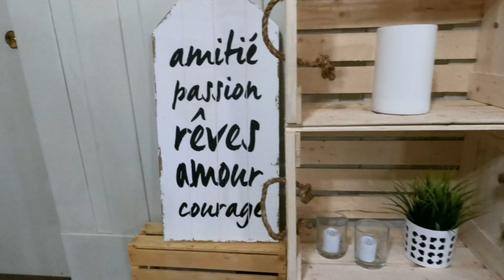Cours en groupe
CARDIO KICK - TONUS - STEP - ZEN